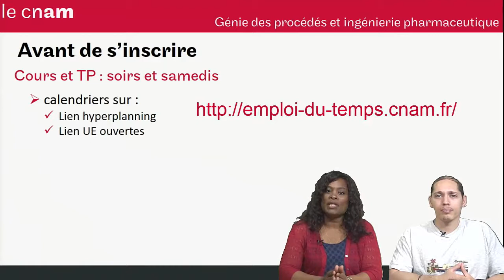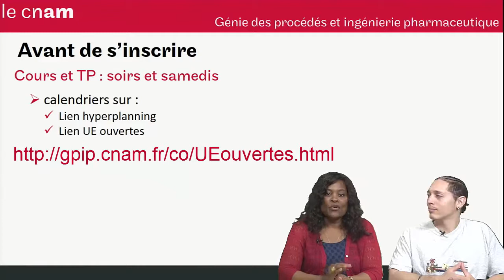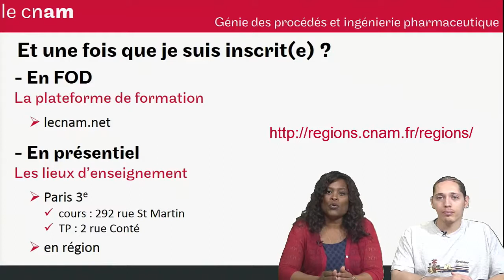GPIP : renseignements pratiques à propos des formations en génie des procédés au Cnam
Comment contacter le bon enseignant ?
Que faire avant de s'inscrire ?
Quand et où s'inscrire ?
Et une fois que je suis inscrit(e) ?